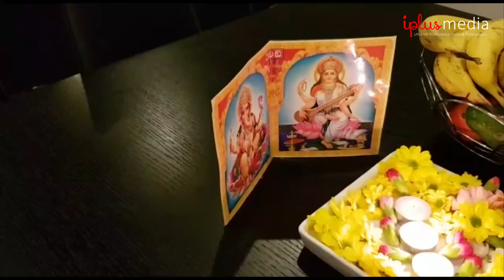Ape Gedara Awurudu| Melbourne Sinhala Awurudu Celebration 2020